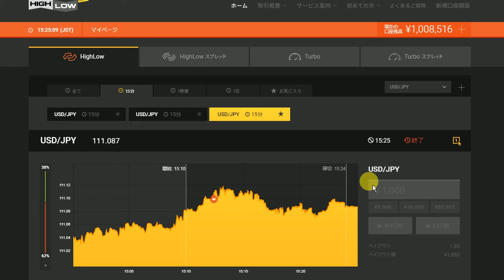2016年にズルトレーダで世界1位のバイナリーオプションのスペシャリストで１億円近く投資していた半間巌先生です。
ここから月に１億稼げる、バイナリーオプションの１５分用のインジケータをダウンロード。（ＭＴ４の１分足用）
youtubeに登録しないと利用禁止です。
サンプルでも１９時だけ毎日に有料と同じに動作します。
投資の責任は何も取りません、各自で全部責任取れる方。